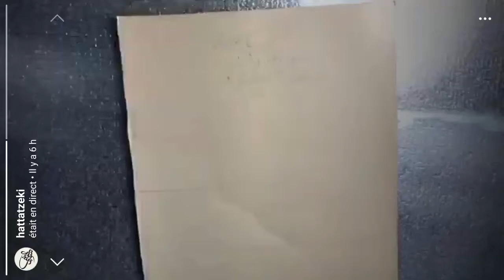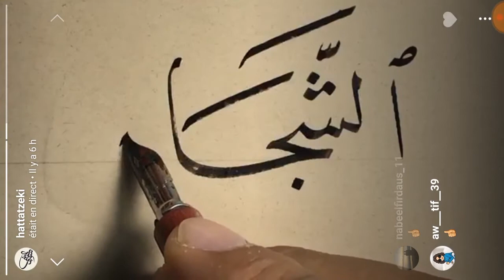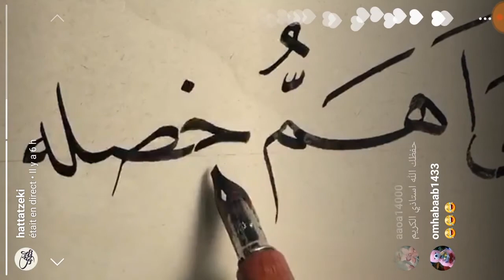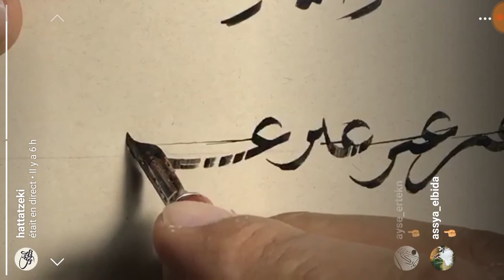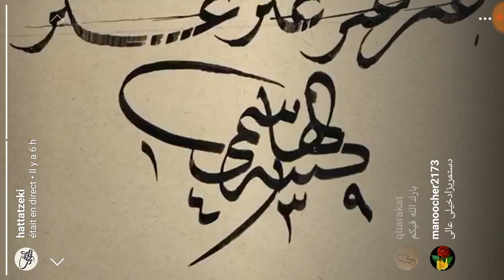من الأمشاق الرائعة للأستاذ زكي الهاشمي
بث مباشر يوم الأحد ليلا  26/11/2017
 للمزيد انضمو إلى صفحة الأستاذ على إنستغرام Instagram : @hattatzeki
Pour plus de vidéos vous pouvez rejoindre le compte officiel du calligraphe M.Zaki sur instagram : hattatzeki